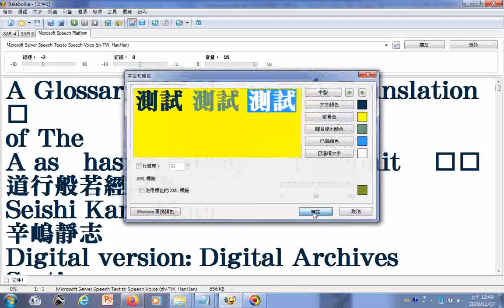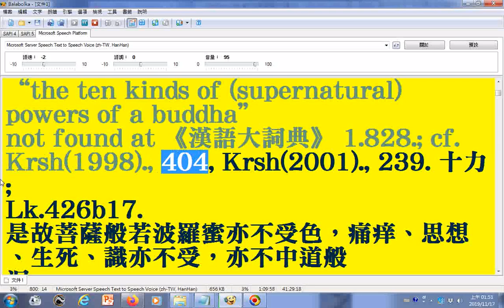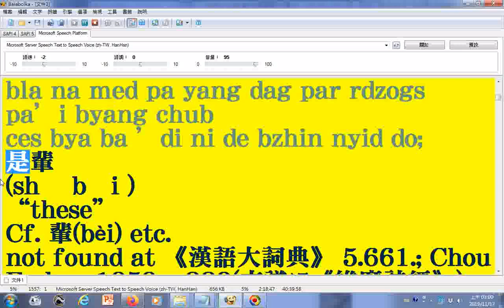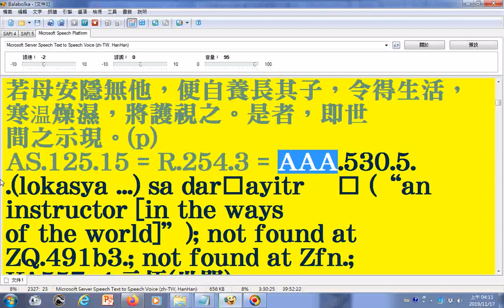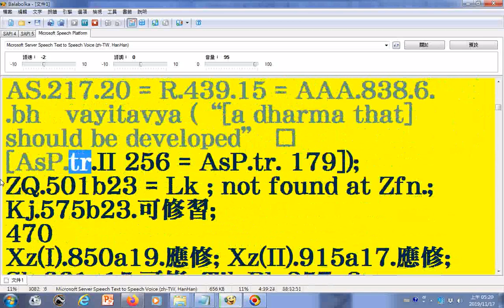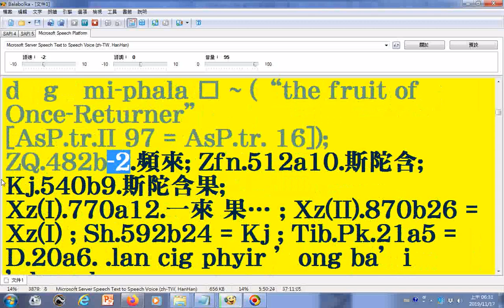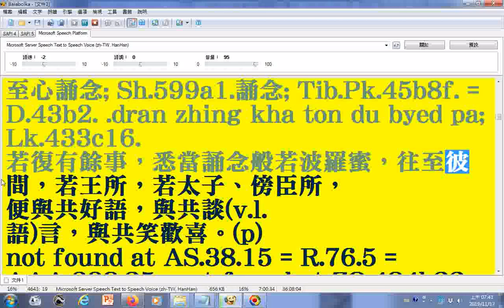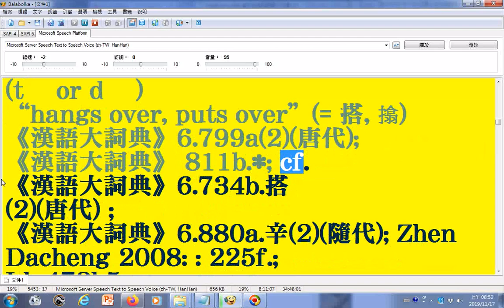朗讀lokaksema ddbc道行般若經詞典718頁文字由pdf檔取來08由法鼓佛教學院圖書資訊館數位典藏組提供可用記事本程式開啟 xml